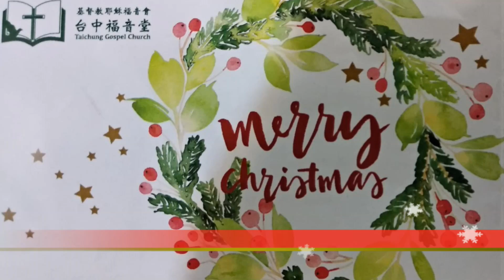2018聖诞感恩餐會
20181223福音堂聖誕感恩餐會-福華饭店